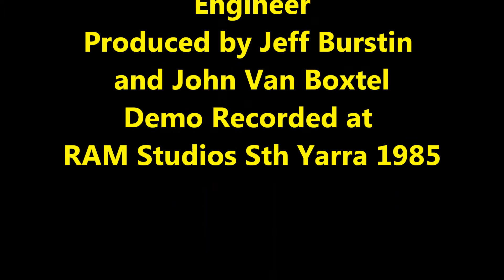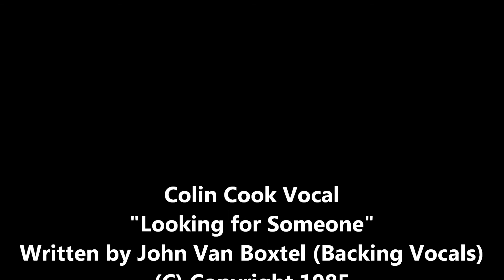Colin Cook Vocal "Looking for Someone" John Van Boxtel Original Song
We told Jeremy Alsop to go for it on this track. he did.